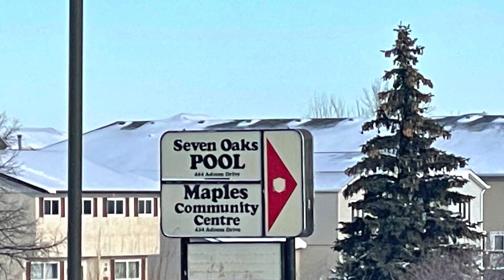Winter Fun, Tobogganing @ Maples Winnipeg MB🇨🇦